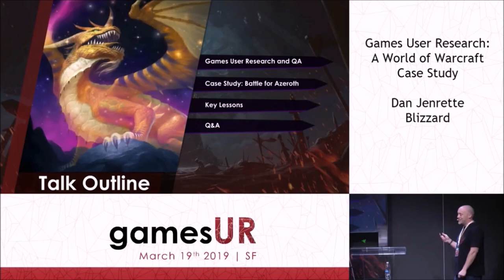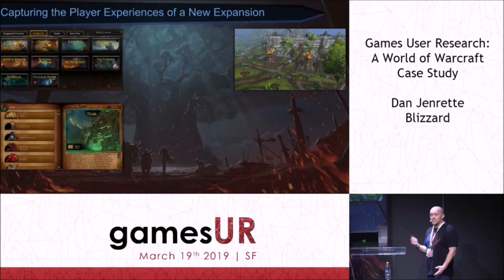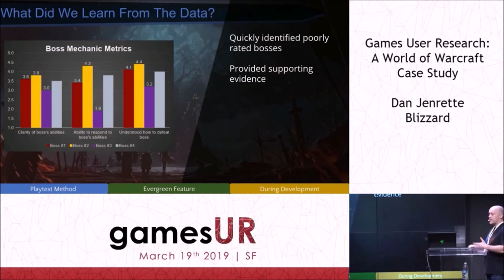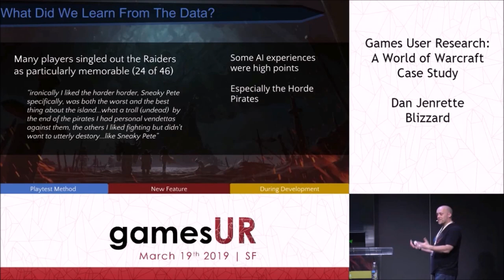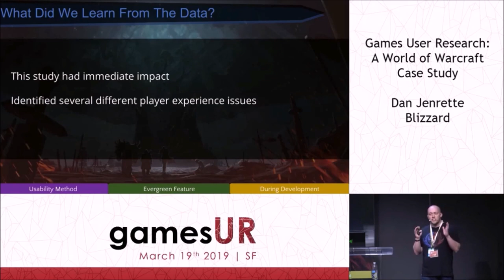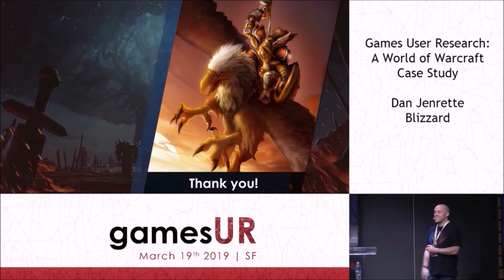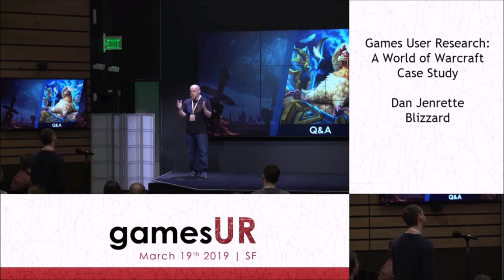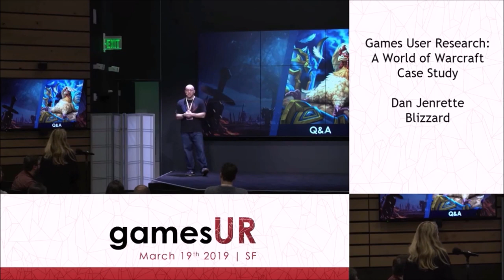Games User Research: A World of Warcraft Case Study - Dan Jenrette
This talk will include an overview of the Games User Research Team at Blizzard and how being embedded in QA and it’s benefits. Dan will share what their team learned building a relationship with the WoW development team, successes, failures, lessons learned and still learning.

Viewers can expect to take away:
– Real world examples of how researchers attempted to build trusted relationships with game designers, producers, up to the director level on a large successful game development team
– The different research methods used, what worked vs. what didn’t (also what surprised us)
– Understanding potential pitfalls when attempting to insert research into a fast paced development process
– Impact of a respected QA department across all of these efforts

Dan Jenrette, Blizzard Ent.
Dan is a 10 year User Research vet, having worked at several large tech companies like Google and Expedia, to small startups such as DivX. Most recently Dan has spent his past 7+ years at Blizzard, conducting studies across a large and diverse set of methodologies: usability, playtests, surveys, diary studies, remote usability, interviews, eye tracking, accessibility, and many more. He also has gained a depth of experience researching Blizzard’s wide array of games (World of Warcraft, StarCraft II, Heroes of the Storm, Overwatch, Hearthstone, Diablo 3, Overwatch League) as well as numerous support teams (Web, Battle.net, Customer Support, Internal Tools, Esports, QA). Dan’s passion for research stems from his curiosity and desire to learn more about people. He really enjoys those surprises that inevitably happen when doing research.